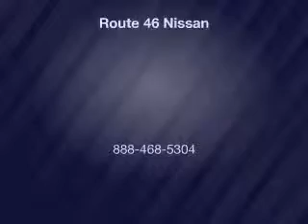2007 Nissan Altima - Totowa NJ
Year: 2007
Make: Nissan
Model: Altima
Trim: S
Engine: 2.5 L, 4 cylinder
Transmission:
Color: White
Mileage: 78994
Address:
440 Route 46